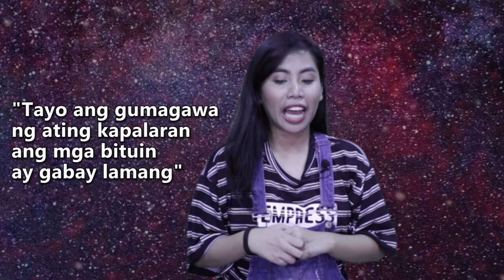AbanTen: Wishlist 2019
Bawat bagong taon na lang tayo humihiling, kabisado ko na yan mga kAbante! Panoorin ang AbanTen: Wishlist 2019 at tiyak matatamaan ka!

May nakalimutan ba kaming ilagay? I-comment mo na yan!

Kung may gusto kang gawan namin ng AbanTen, comment mo na rin yan!